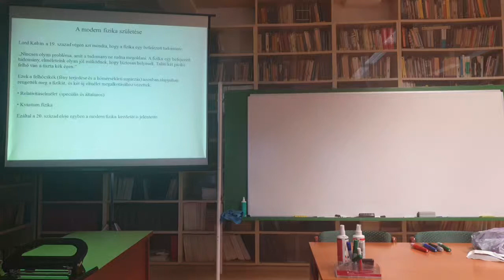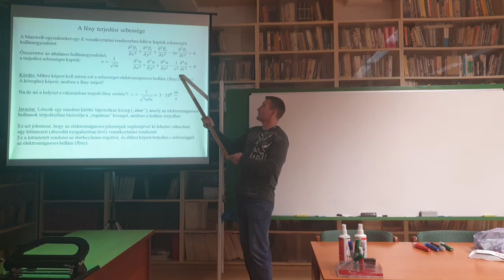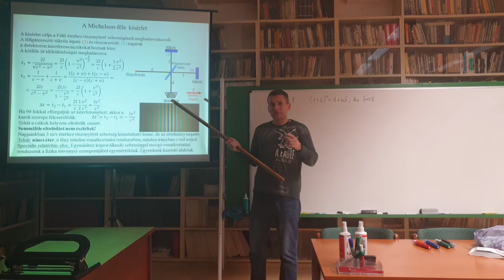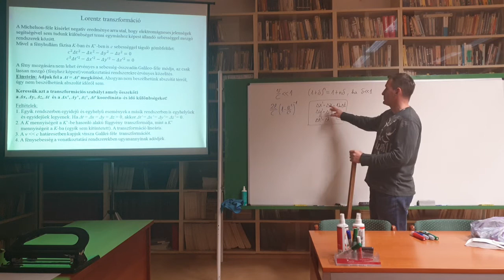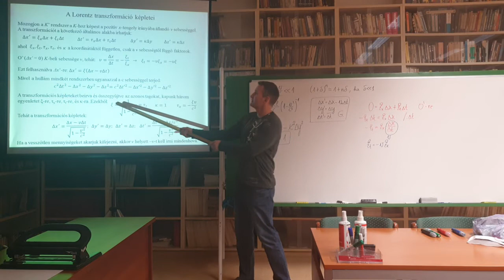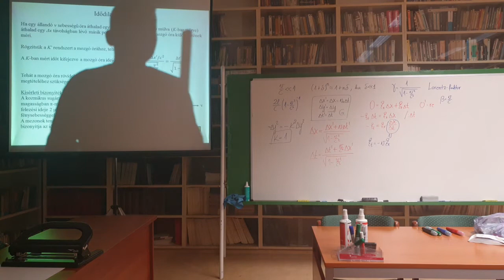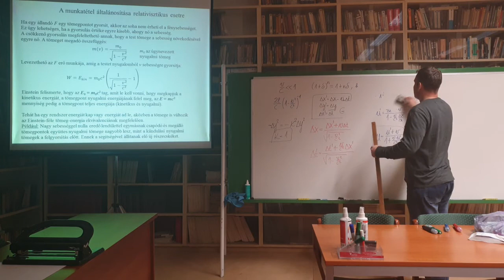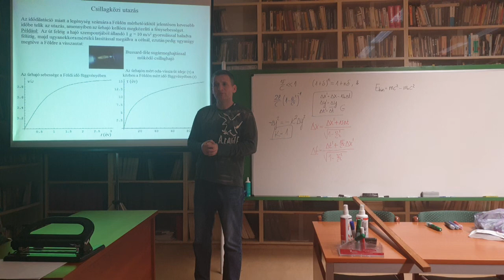2020-11-18 Fizika II. BM előadás 09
Fény terjedése, Éter fogalma, Michelson interferométer, Speciális relativitás elve, Lorentz transzformáció, Egyidejűség relativitása, Idődilatáció, Hosszúságkontrakció, Sebességösszeadás, Tömeg-energia ekvivalencia, Csillagközi utazások
Diák és további információk: